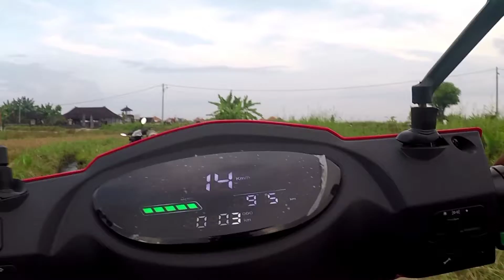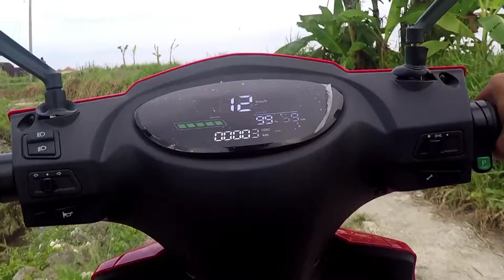Motovlog Bali dengan Scooter Listrik SMOOT T3MPUR lawannya gesit